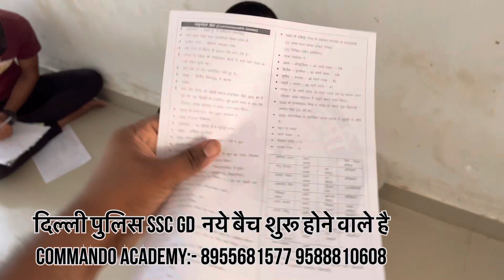ऐसे होता है हर रोज़ टेस्ट , देखे किस के कितने नंबर आयेंगे